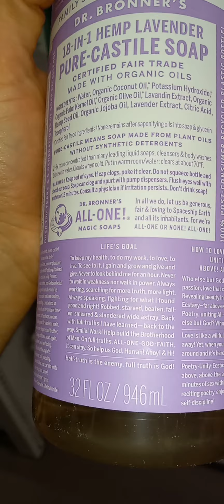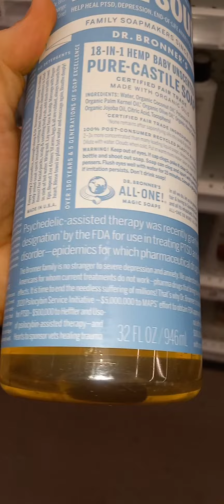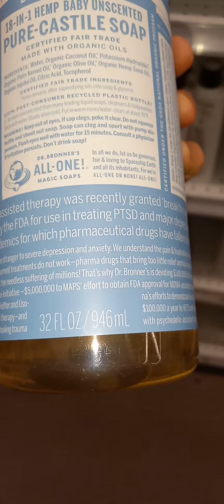Dr.Bronners knew what's up 👁 & Now his family continues to carry the torch 🔥 Holistic 🌿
Psychedelics hold a key 🔑 Many would say they hold THE key 🧠 For resetting & unlocking the brain or mind/body/spirit💡 Spiritual enlightenment is inevitable, as is love, given that the right set & setting are honored 🧘‍♂️ Psychedelics are a catalyst for (r)evolutionary paradigms & can really help us face our (often unaddressed) traumas we had/have in our lives & all the stresses & anxieties that can come with them 🫂

DMT (Mushrooms 🍄 Peyote/Cactus 🌵 Ayahuasca, etc), LSD 👅 MDMA 👀 Ketamine 🐈 & MANY more substances can & ALREADY DO change the metaphysical framework that makes up Our collectively perceived "reality" 🌠 We are ALL Stars trying to remember that we are ALL Part of the Whole & the Infinite Oneness That Is & Always Was & Will Be 🌅❤🌌